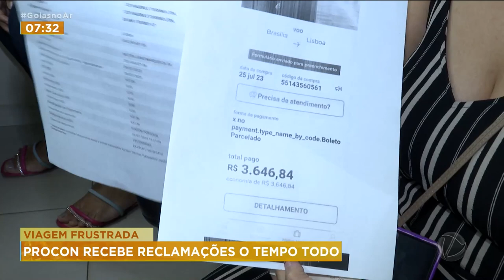CASO ARIANE: JÚRI ACONTECE HOJE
SERÁ REALIZADO HOJE O JULGAMENTO DOS ACUSADOS DE MATAR A JOVEM ARIANE BARBARA. O CRIME ACONTECEU EM AGOSTO DE 2021 E A FAMILIA ESPERA PELA CONDENAÇÃO DOS ACUSADOS.